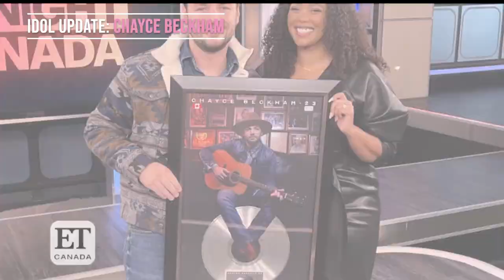Chayce Beckham Canadian Platinum Award for 23 Noah Thompson on Tour with Huntergirl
BUY NOAH THOMPSON MUSIC:
One Day Tonight (Single)

BUY CHAYCE BECKHAM MUSIC:
Doin it Right (EP)
23 (Single)
Tell Me Twice (Single)
Can't Do Without Me (Ft. Lindsay Ell)

PLAYLIST: CHAYCE BECKHAM COMPLETE PERFORMANCES

THIS VIDEO IS OWNED BY: Fremantle International